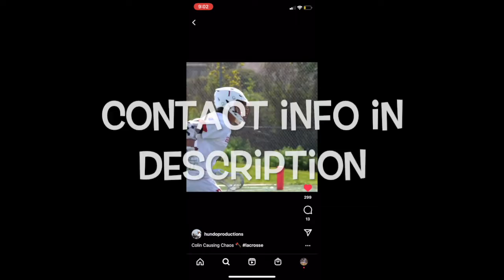Colin McGrath 2022 Junior season highlights (UVM '27)